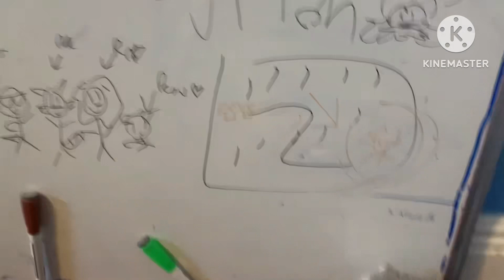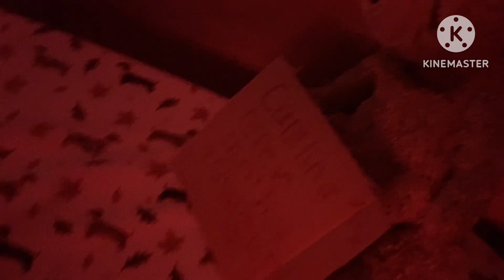Rory and Friends! S1 E5: CHOMPS NEW HOT FRIES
Chomps sees a commercial about a new flavor for hot ￼Cheetos but he doesn’t have any money …￼￼